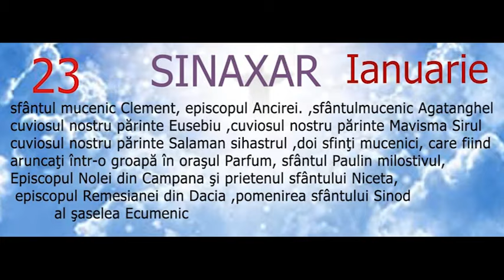SINAXAR - 23 Ianuarie - slujitor Dani